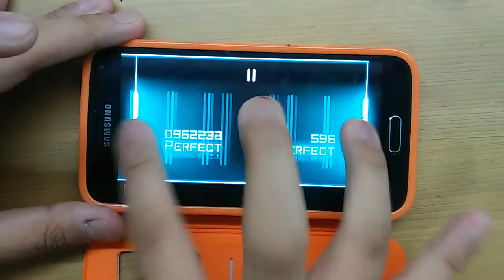[One Hand]Dynamix - Final Dash Full Combo!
OverRapid Collaboration.